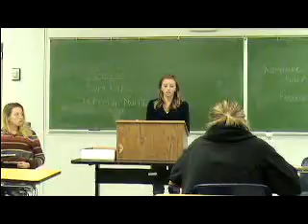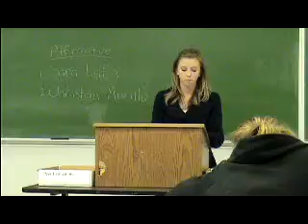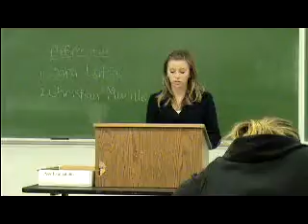1NC Cap and Trade.MPG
Honors Class